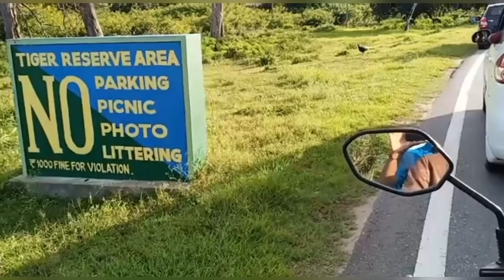Peacocks at Bandipur National Park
This is a peacock that's begun shedding his feathers. Mr Vasant explains the feathers are more a hindrance to survival after the breeding season. Bandipur National Park is located in the Chamarajanagar district of southern Karnataka in South India, and is contiguous with the Mudumalai National Park in the neighbouring state of Tamil Nadu, the Wynad Wildlife Sanctuary in Kerala, and the Nagarhole National Park to the northwest.